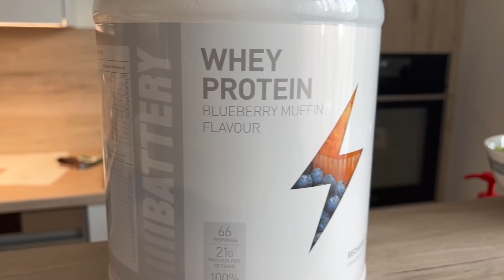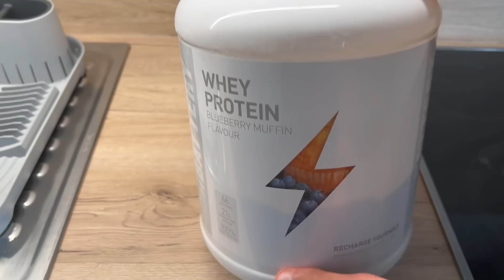COOKING WITH ANDREJ/ZDRAVI RECEPTI/Part 1.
Dobrodošli v 1 epizodi nove serije "COOKING WITH ANDREJ".
Danes sem vam pokazal 4 okusne recepte, ki jih sam velikokrat vključim v svojo prehrano.
Upam, da ste v videu uživali. Cenil bi vsak feedback, pa dober tek!